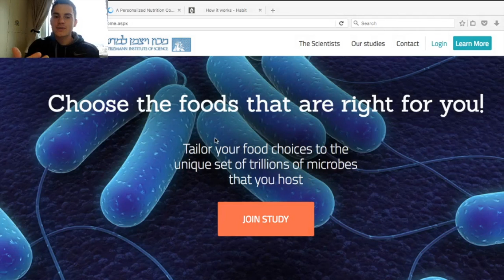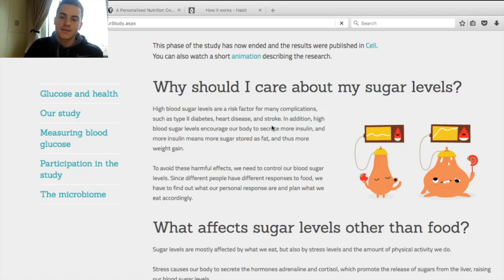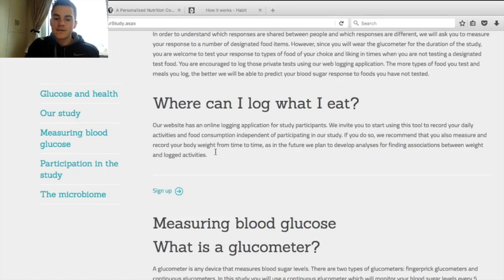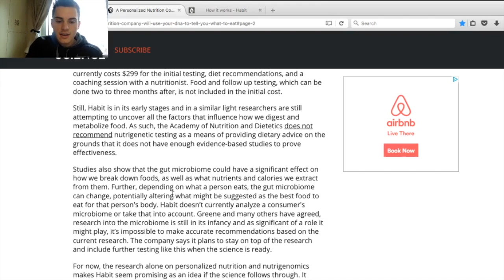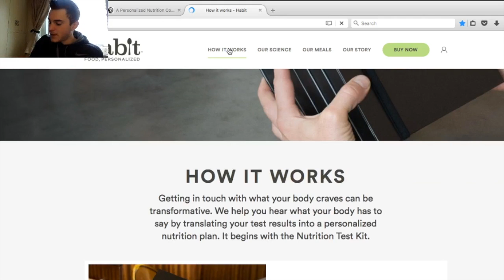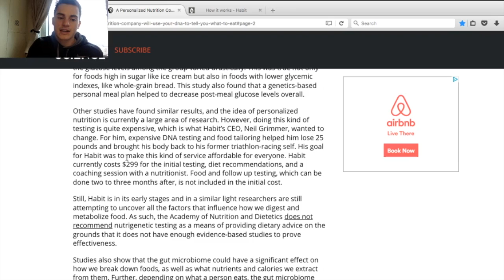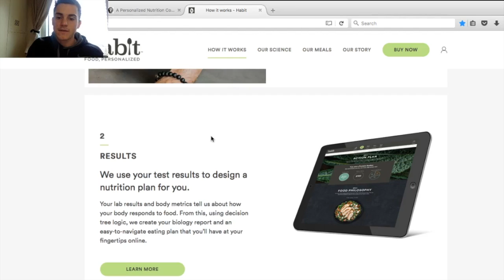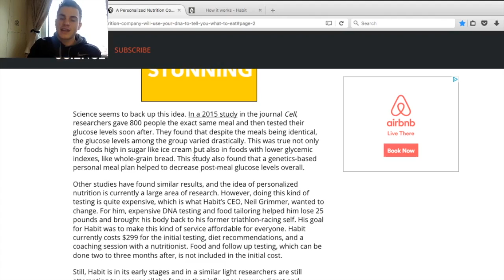THE FUTURE OF NUTRITION?? | Personalized Nutrition (Nutrigenomics)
LikeMikeBarrins | 5'7 Dunker

5'7 Dunker | THE FUTURE OF NUTRITION?? | Personalized Nutrition (Nutrigenetics)

It was interesting to learn about some of the science that is out there about personalized nutrition and nutrigenomics. To me it makes sense to have a nutrition plan that is specific to someone's needs, rather than following a 'one size fits all' plan. There are some ethical concerns in studying someone's genes to create a nutrition plan tailored to them (nutrigenomics); however, with more scientific evidence this may become the future of nutrition